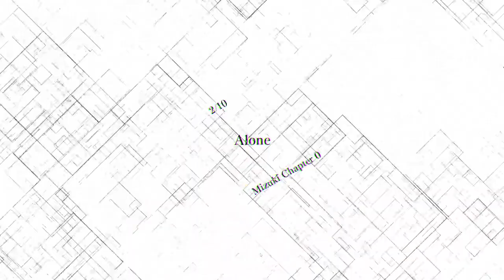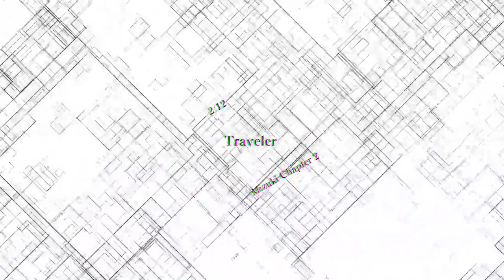[Joseph Anderson] AI: The Somnium Files - nirvanA Initiative Part 7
Streamed 09/08/2023

Original Stream Name : Finally at the good part of the game. Right? Riiiiight? (AI Somnium Files 2 - Stream Seven)